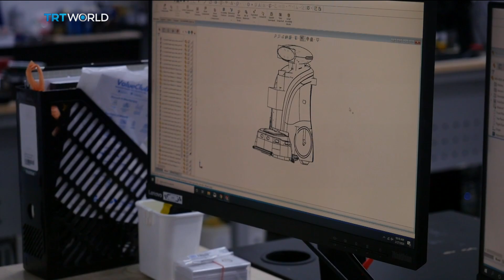Singapore puts robots to work amid coronavirus outbreak | Money Talks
In the battle against the coronavirus, robots are emerging as the new soldiers on the front line. Countries are using artificial intelligence to help deliver medicine, disinfect hospitals and track people's movements. But in Singapore, scrubbing robots are the rising stars as Sandy Huang reports.